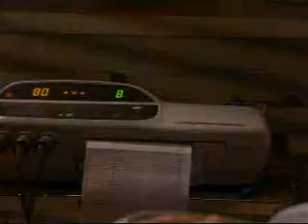GH - Sonny and Claudia Scenes - 07.27.09 - pt. 1 of 2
General Hospital
Sonny and Claudia Scenes

(Features: Sonny Corinthos, Claudia Zacchara, Johnny Zacchara, and Kelly Lee)

Sonny finds out from Johnny that Michael confessed to causing Claudia's accident.

Claudia tries to hide her emotions from everyone.